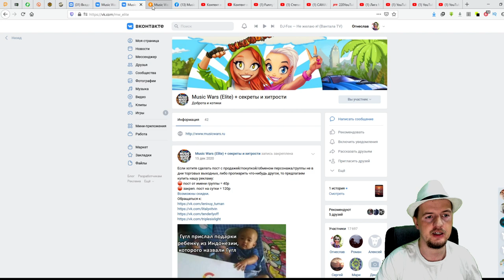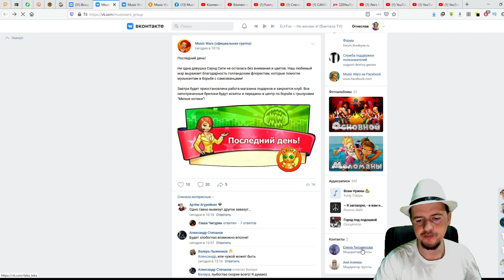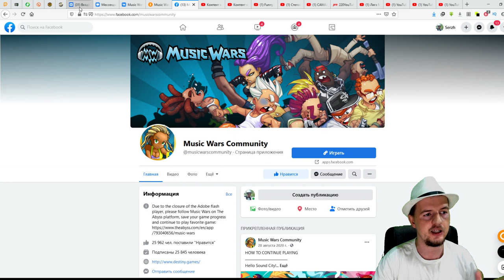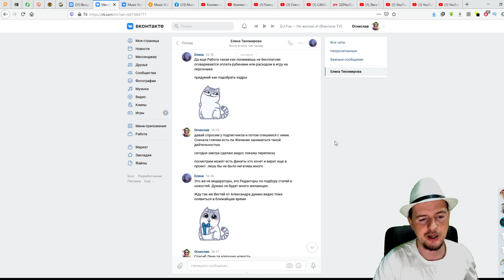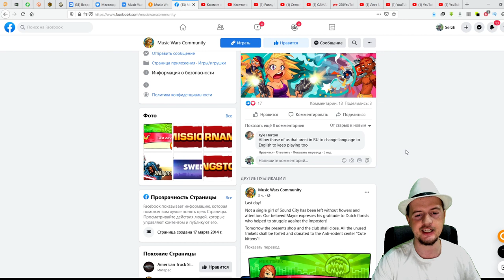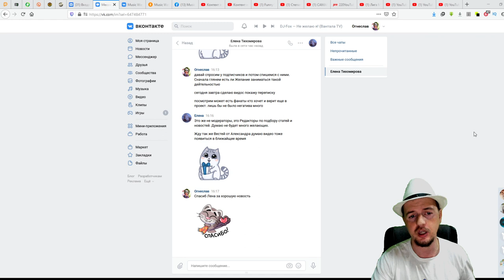Набор Модераторов в MusicWars (редакторы Новостей и Статей) (1 апреля никому не веря)